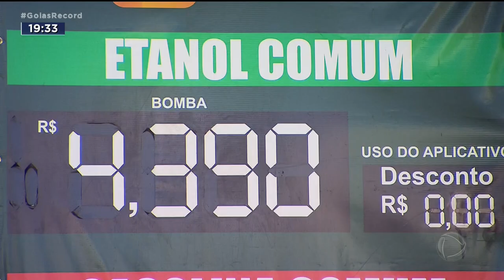ETANOL MAIS BARATO: QUEDA DE QUASE 3% JÁ É VISTA NOS POSTOS DA CAPITAL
O ETANOL BAIXOU O PREÇO E FICOU MAIS ATRATIVO EM VINTE ESTADOS DO PAÍS, E GOIÁS É UM DELES.